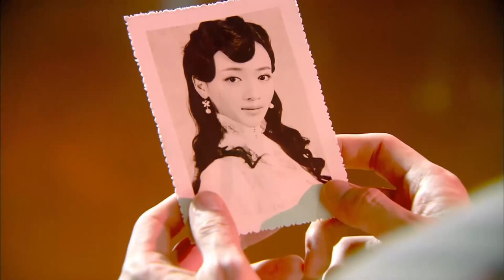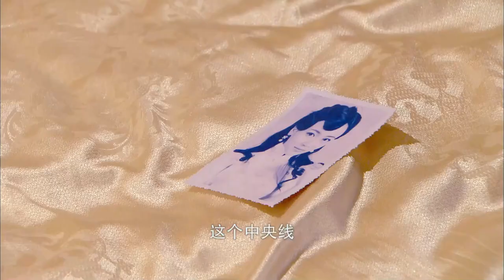MUTLISUB【强宠之婚/Marriage of love】▶EP 01💋皇族没落格格，与挚爱重逢💐却阴差阳错嫁给纨绔子弟，乱世中求生存🤳最终成为上海呼风唤雨的女大亨💘舒畅 吴谨言❤️中文经典剧场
剧名Name：强宠之婚/Marriage of love
主演Cast：舒畅 吴谨言#
剧情简介：💋皇族没落格格，与挚爱重逢💐却阴差阳错嫁给纨绔子弟，乱世中求生存🤳最终成为上海呼风唤雨的女大亨💘